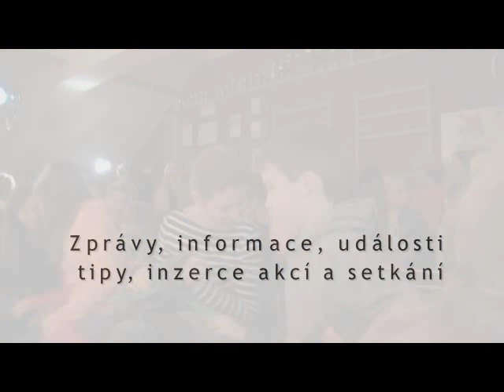Reportáž o akci Den divadle ve Zličíně 2015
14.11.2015 se uskutečnila celodenní divadelní akce Den divadla ve Zličíně s podporou MČ Praha - Zličín a komunitního portálu ZLICIN.INFO. Hlavním organizátorem byl z.s. Divadlo pro Zličín.